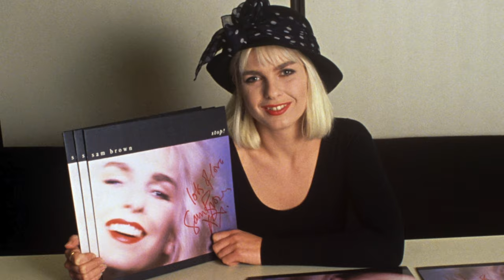Sam Brown 2023 Interview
Sam Brown talks us through her career, personal life, the loss of her voice and the first music she's released in 15 years with her new album, "Number 8". Filmed by Miss Terry, edit by Miss Terry & Victoria Evans.